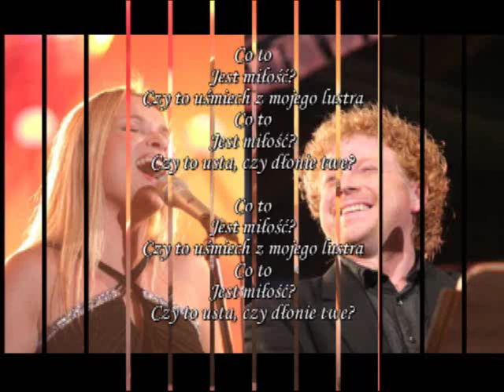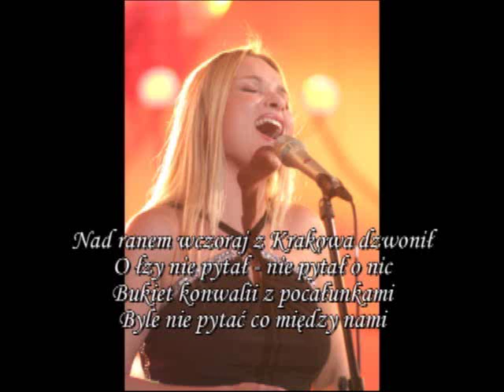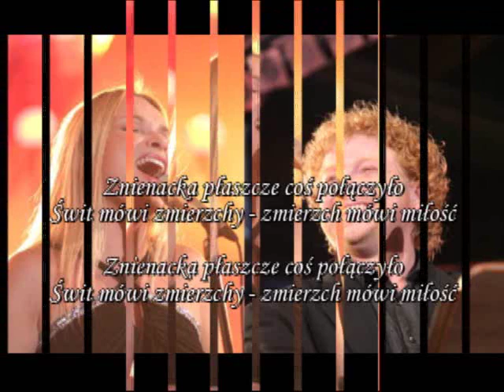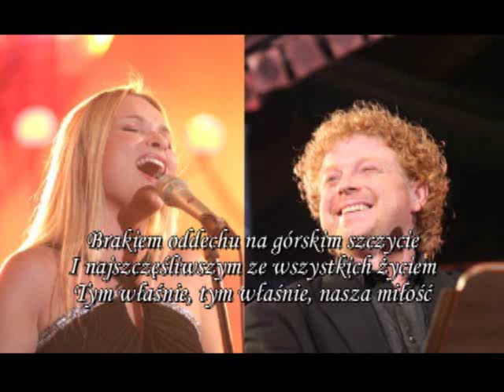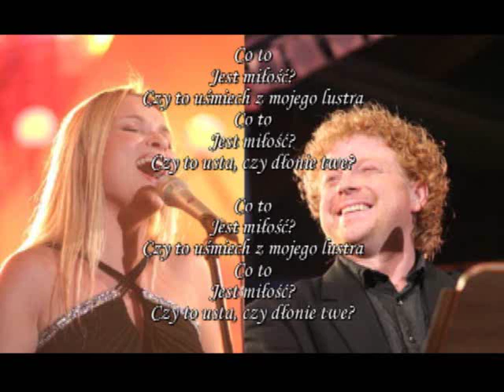Psalm z bukietem konawlii - Dorota Jarema & Przemysław Branny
"Psałterz Wrześniowy"